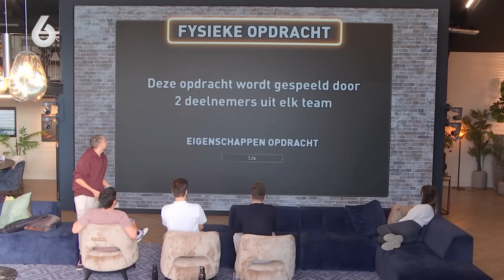Wie DURFT de MYSTERIEUZE BRIEF te GRIJPEN? 😱 | De Bondgenoten